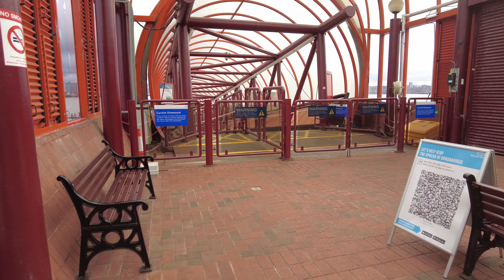Mersey Ferry to Liverpool